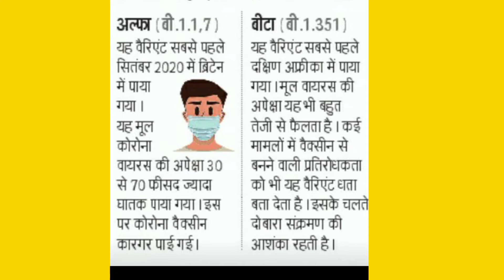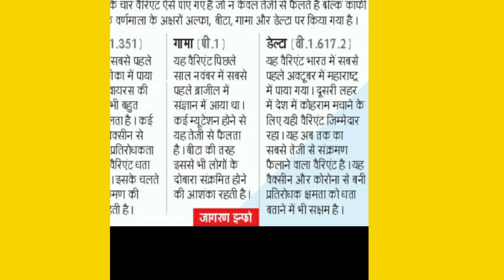Variants of covid 19 in India | delta plus variant of covid update | Alpha/beta/gama/delta variants